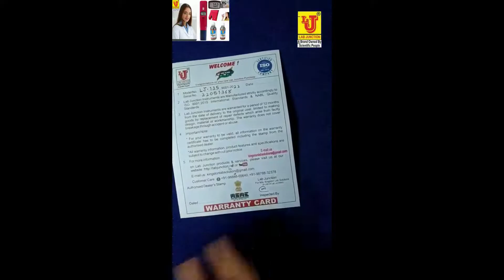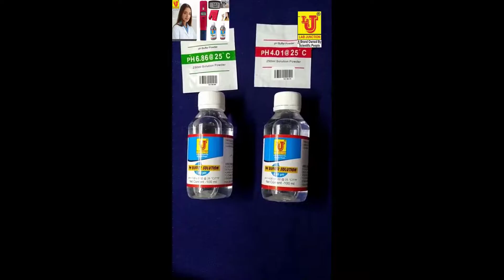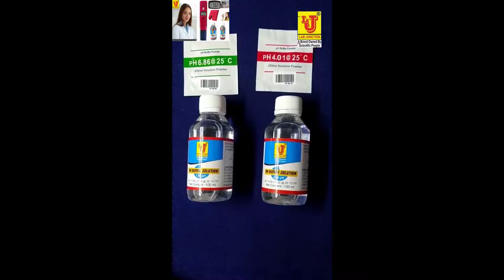pH Meter pH Meter Digital